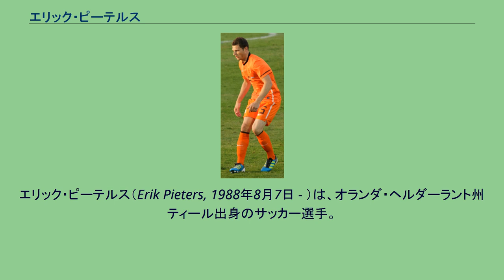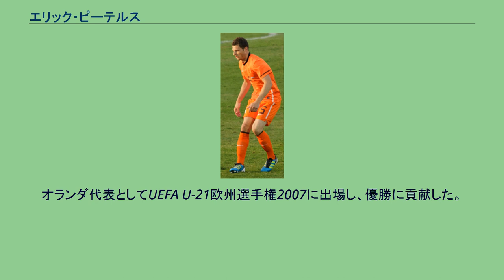エリック・ピーテルス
エリック・ピーテルス（Erik Pieters, 1988年8月7日 - ）は、オランダ・ヘルダーラント州ティール出身のサッカー選手。
2007-08シーズン、当時FCユトレヒトのコーチであったヴィレム・ファン・ハネヘムに見出され、スターティングメンバーに名を連ねるようになる。
このシーズンは、FCユトレヒトにとっては不本意なシーズンに終わったが、ピーテルス本人にとっては充実したシーズンであった。
その理由の一つがUEFA U-21欧州選手権2007に出場するオランダU-21代表のメンバーとして優勝に貢献したことである。
当初はロイストン・ドレンテの控えだったが、ドレンテがポジションを前に移したことでスタメン出場できるようになった。
2008年7月9日、PSVアイントホーフェンに移籍。
移籍金は250万ユーロで、2012年までの複数年契約を締結している。
2010-11シーズンまではレギュラーとして活躍したが、2011-12シーズン以降は怪我に悩まされ、右足の中足骨を2度骨折し、その間にイェトロ・ウィレムスにポジションを奪われた。
2013年1月18日に行われたPECズヴォレ戦 (1-3) では相手選手に後方からタックルを食らわせ、退場の処分を受けた。
その際、怒りを抑えきれず、扉を激しく蹴飛ばし、窓ガラスを殴って拳に裂傷を負った。
その後オランダサッカー協会からは、4試合の出場停止処分が下された。
2013年6月、ストーク・シティFCへ移籍金360万ユーロで移籍。
4年契約を結んだ。
ストークでは左サイドバックの欠かせない存在として初シーズンは39試合に出場。
2015-16シーズンはプレミアリーグで最も多くのタックル数を記録していた。
2016-17シーズンは38試合に出場するも、低調なパフォーマンスをサポーターやアシスタントコーチのマーク・ボウエンに非難された。
2017-18シーズンは32試合に出場するも、3月には外出禁止令を破りナイトパーティーに参加したことで監督のポール・ランバートから7万ポンドの罰金を科された。
2019年1月、アミアンSCへシーズン終了までのレンタル移籍。
2019年7月、バーンリーFCと2年契約（1年延長オプション付き）を締結した。
オランダ代表としてUEFA U-21欧州選手権2007に出場し、優勝に貢献した。
また北京オリンピックにも出場した。
UEFA EURO 2012予選で5試合に出場。
2011年6月に行われたブラジル代表の親善試合では、ゴール前ですばらしいカバーリングを見せた。
左サイドバックでの攻撃参加に長けており、またセンターバックでのプレーも可能。
しかし自身のポジションはやはり左サイドだと述べている。